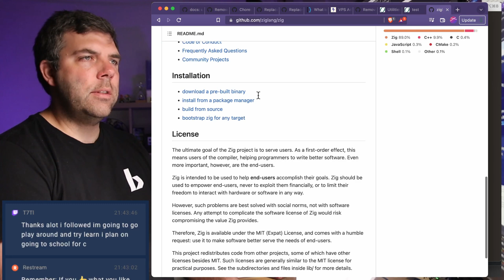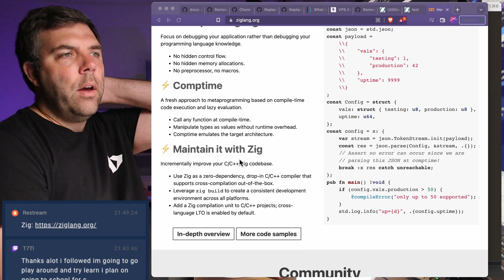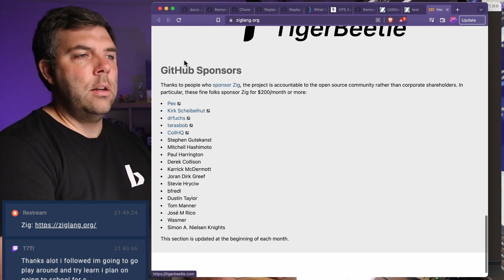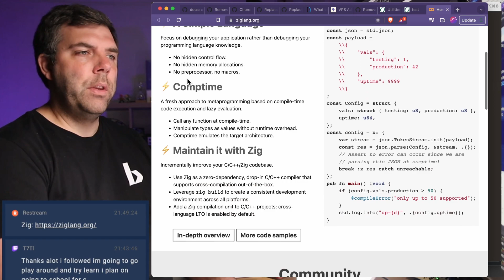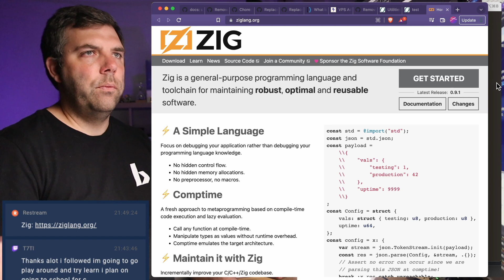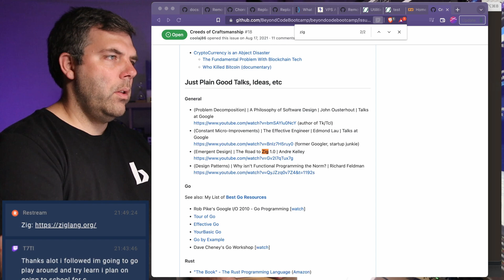Q&A: Going to School for C? Forget C, Learn Zig (from Webi #23)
💻 Beyond Code:
(Learn to Code in 15 Minutes a Day)